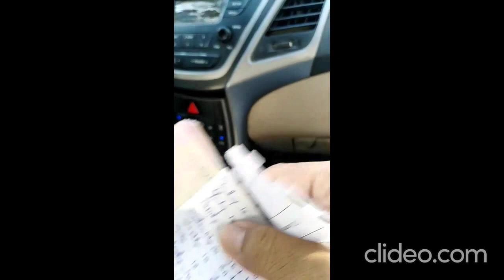ksa mall season 1